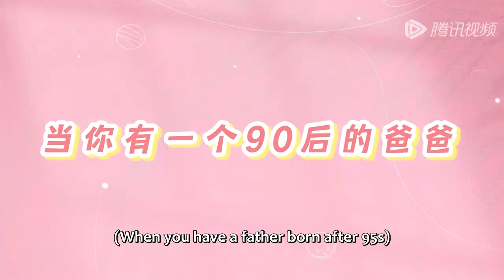ENG SUB | 花絮：王玉雯王子奇95后爸妈带娃好搞笑！|《你给我的喜欢 The Love You Give Me》| 腾讯视频-青春剧场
讲述了女主角闵慧阴差阳错与男主角辛旗相知相爱，却因一场误会两人不欢而散。 多年后，闵慧与辛旗重逢，发现心动只是爱情的开始，两个人在职场上、生活中上演了一幕幕甜虐情深。
【Synopsis】Min Hui accidentally met and fell in love with Xin Qi, but they ended up parting ways because of a misunderstanding. Years later, Min Hui and Xin Qi reunited, and fell for each other again. Both sweet and heart-tormenting stories happened between them in life and work.
【Starring】Wang Yuwen, Wang Ziqi